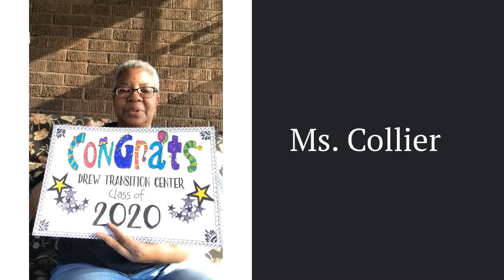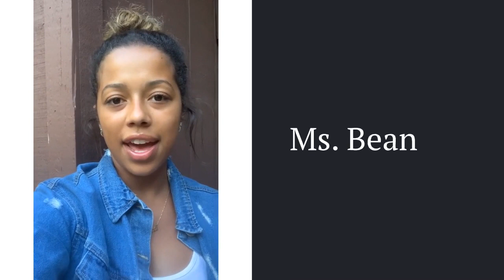Congrats Drew Graduates of 2020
The staff at Charles R. Drew Transition Center congratulate the graduation class of 2020!